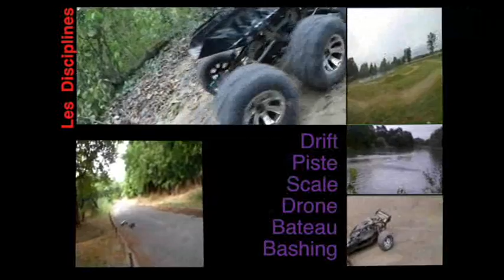ARRMA SENTON test 3 & 4s Vincennes 20 03 2017